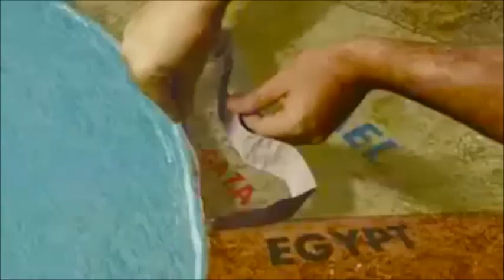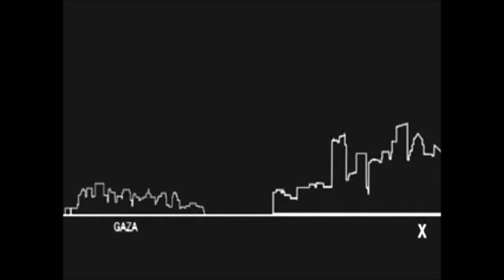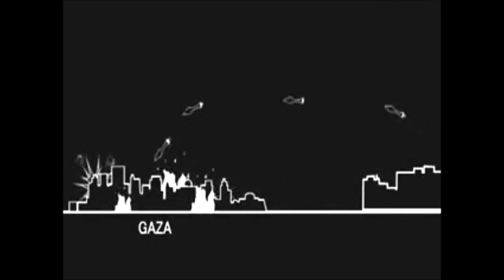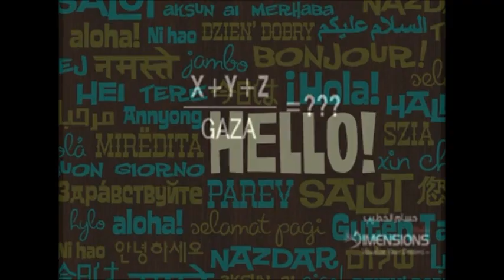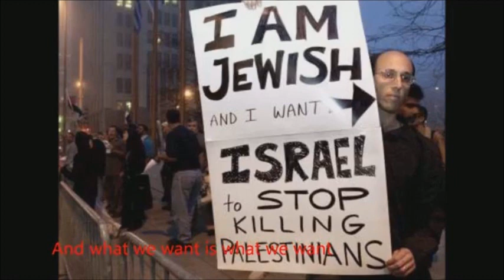Palestine war animated